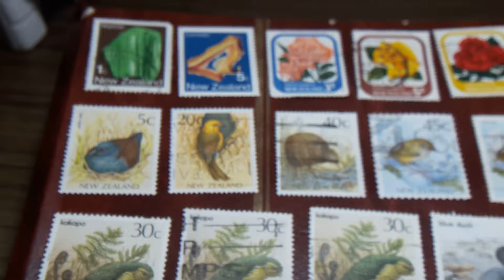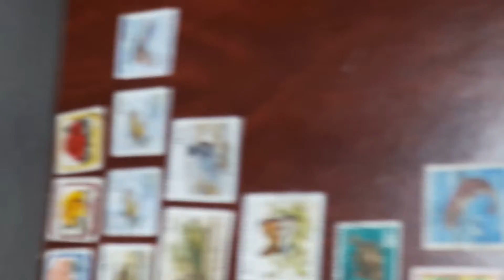sellos de NEW ZEALAND NUEVA ZELANDA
sellos de NEW ZEALAND-NOVA CELANDA